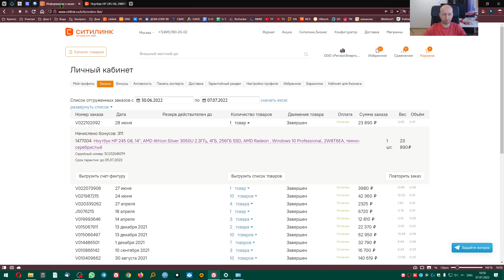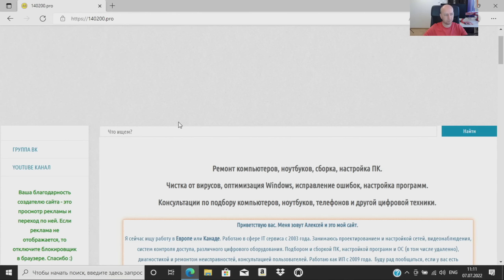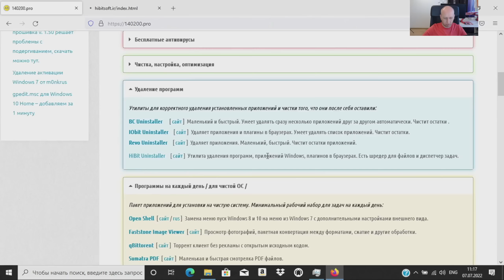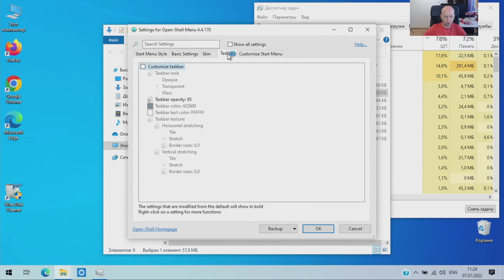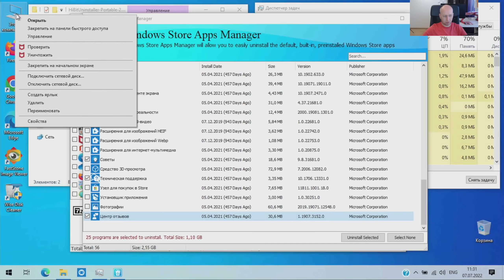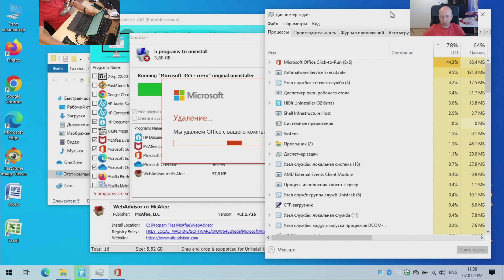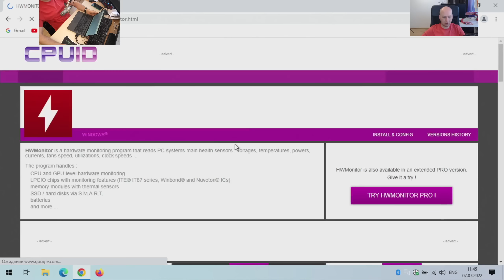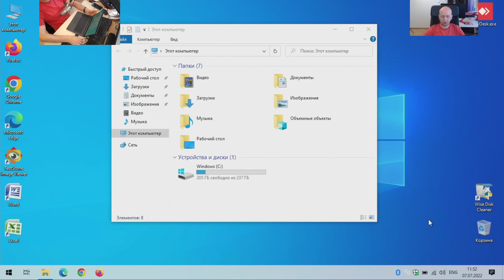Athlon Silver брать или нет? Обзор и тест HP 245 G8 на Athlon Silver 3050U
0:00 - Вступление, характеристики
7:31 - Осмотр и комментарии
10:12 - Оптимизация Windows, ставим нужное, удаляем лишнее

ноутбук HP 245 G8, 14", AMD Athlon Silver 3050U 2.3ГГц, 4ГБ, 256ГБ SSD, AMD Radeon , Windows 10 Professional, 2W8T6EA
Поддержать автора монеткой:
BTC:  bc1q5aeuuqmpdh72vffhhph9xj9gp2thww49cgynsh
ETH: 0x6bc6768D98088A03c9Ae459d436cE72Ea676Af20
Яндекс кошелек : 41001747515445